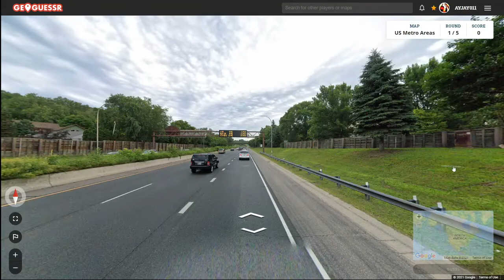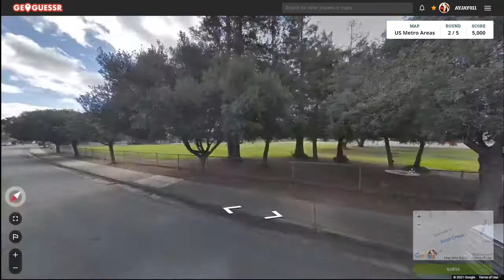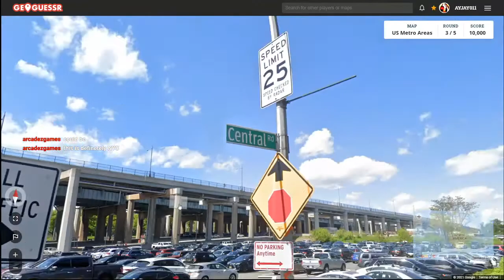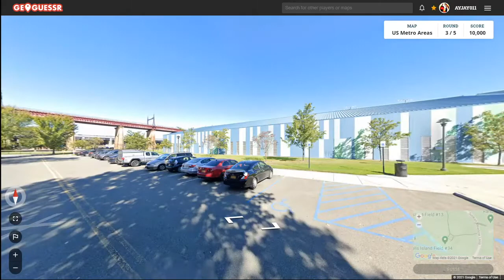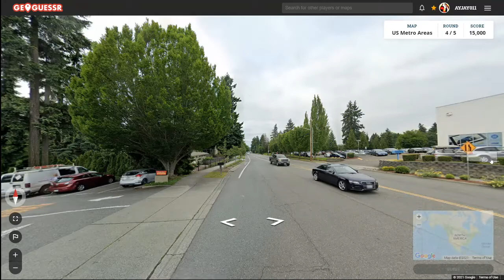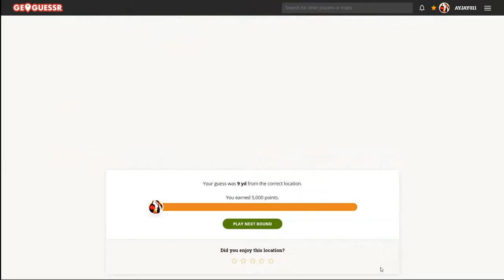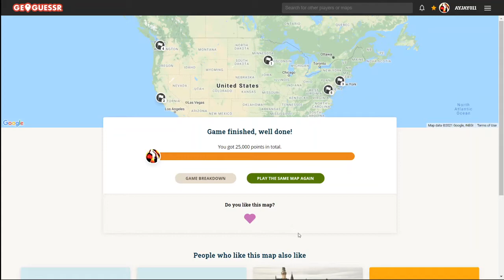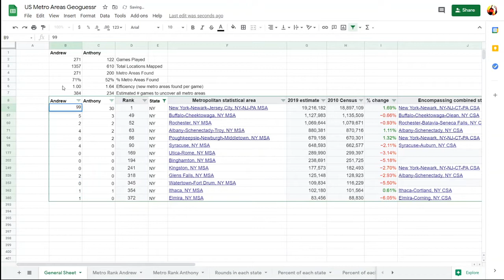Road to 384 Game 272: Forgetting my Flags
Game 272 of my U.S. Geoguessr map. In this game I forgot about the D.C. flag and thought it was Chicago's.
Round 1: St. Paul MN, Twin Cities (14) Rank: 18 (Tie)
Round 2: San Jose CA, San Jose (5) Rank: 56 (Tie)
Round 3: New York NY, New York City (99) Rank: 2
Round 4: Kirkland WA, Seattle (19) Rank: 8 (Tie)
Round 5: Washington DC, Washington DC (18) Rank: 11 (Tie)
Each video is previously recorded on Twitch. I stream on Mondays and Fridays at 4:00 EST.
0:00 Round 1
1:17 Round 2
3:10 Round 3
6:45 Round 4
8:03 Round 5